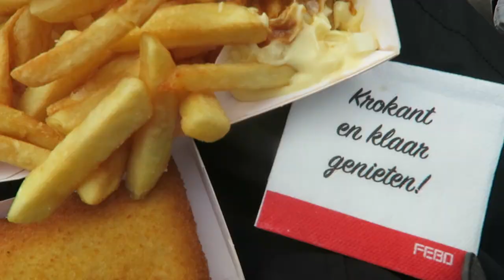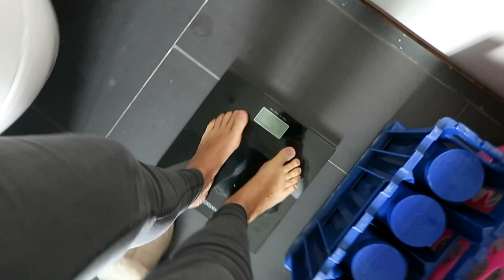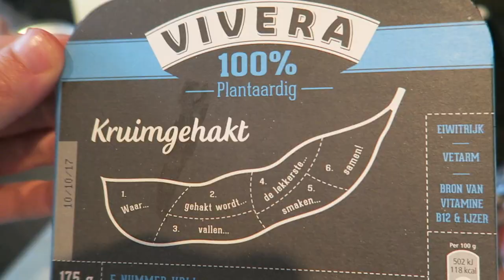13 weken zwanger update | Vlog #184 | diesnaloomans.nl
Jeej vandaag ben ik 13 weken zwanger. Dus ik doe weer even een update. Verder even een flashback naar ons weekend en een afspraak

Ik ben Diesna Loomans (32) mama van Jool (7) & vriendin van Bart (37)